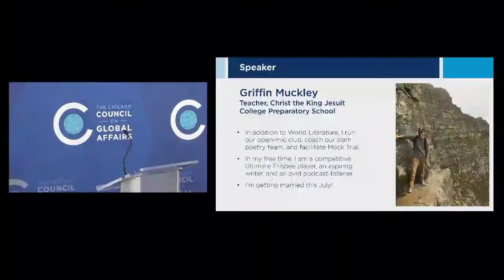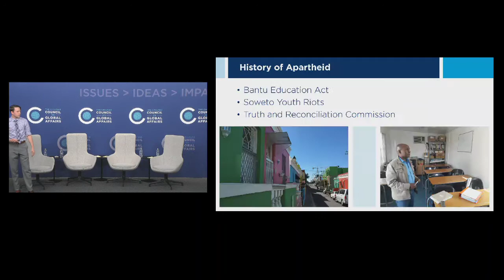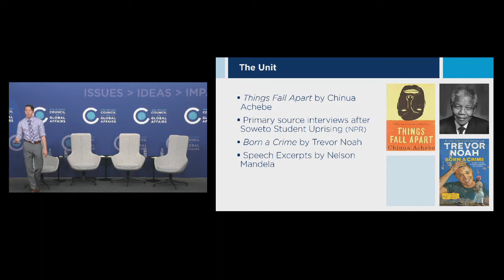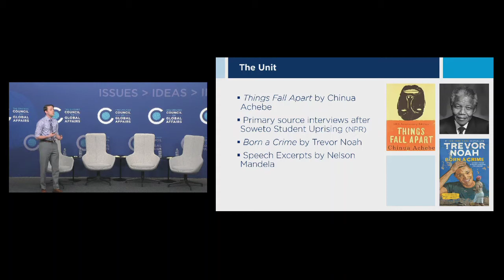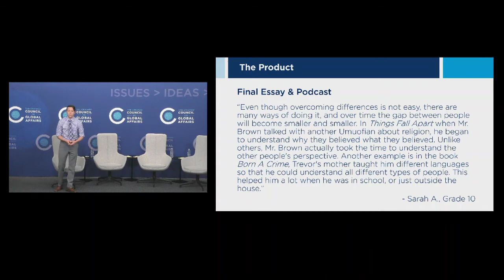Developing Internationally Focused Students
While some Chicago-area classrooms are responding to a progressively connected and globalized world, others are limited by a lack of resources and funding. Study abroad opportunities and programs such as the Illinois Global Scholar Certification and the Seal of Biliteracy are now included in more Illinois schools, preparing students to work and collaborate in cross-cultural contexts. Yet, equal access to an internationally-focused education continues to remain a barrier for many high schools. What does a globally-focused education look like in a classroom and how can we ensure comparable access to such programs across all school districts? What partnerships and resources are available to support global competence efforts?

The 2017 class of Koldyke Global Teachers traveled to Morocco, France, Chile, and South Africa, to deepen their knowledge of global education models and bring cross-cultural experiences back to their classrooms. The Koldyke Global Teachers Program was generously established by Patricia Blunt and Martin J. Koldyke in 2016 and invests in the professional development of Chicago-area high school teachers. Join educators, students, and implementers as they share stories and best practices for guiding future global citizens in Chicago and beyond.

Speakers:

Kathryn Hollerbach, Teacher, Lindbolm Math and Science Academy

Kate Ireland, Founding Director, Global Education, District of Columbia Public Schools

Griffin Muckley, Teacher, Christ the King Jesuit College Preparatory School

Elise Scarbeary, Teacher, Eric Solorio Academy High School

Randall Smith, Cofounder, Illinois Global Scholar Certificate; Teacher, Naperville Central High School

Moderated by Rachael Mizuno, Director, Next Generation, Chicago Council on Global Affairs.